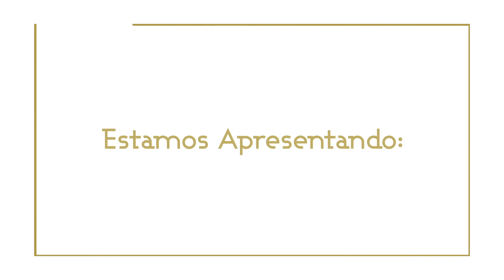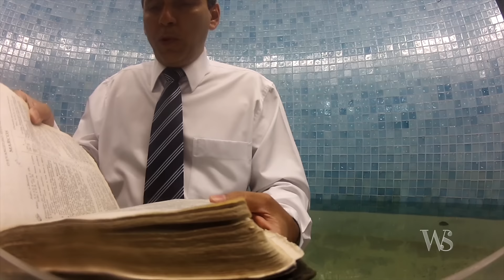WS 04 - Batismo Imersão ou aspersão?